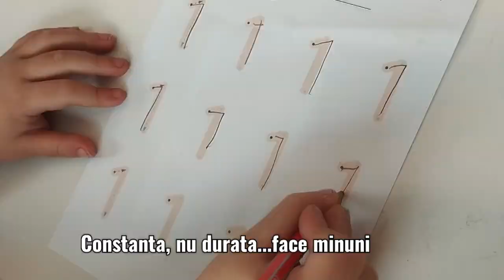EFREM SCRIE LA 3 ANI//școală de acasă//homeschooling//totul cu bucurie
EFREM SCRIE LA 3 ANI SI II PLACE SI E MARE BUCURIE CAND FACE SI EL "TEME" CA SI SURORIRLW LUI MAI MARi